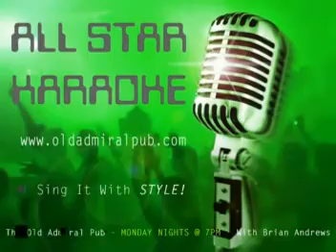PATTY 04/20/2009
You And Me Against The World